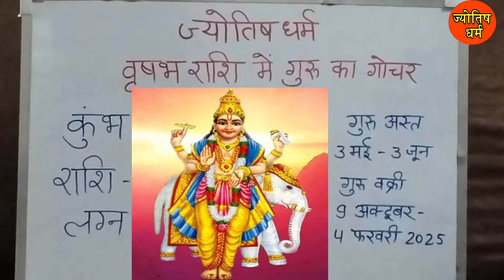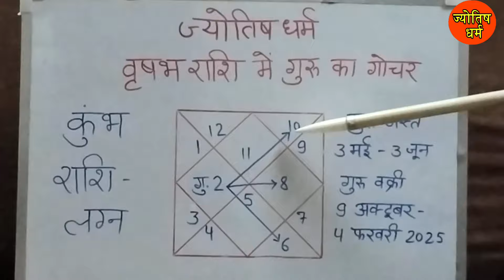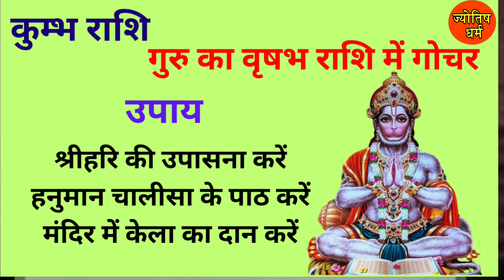GURU KA RASHI PARIVARTAN | KUMBH RASHI | कुंभ राशि | AQUARIUS | गुरु का राशि परिवर्तन|JYOTISH DHARAM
GURU KA RASHI PARIVARTAN | KUMBH RASHI | कुंभ राशि | AQUARIUS | गुरु का राशि परिवर्तन |  JYOTISH DHARAMDR.

2024 KA SATEEK RASHIFAL | MESH RASHI | मेष राशि
2024 KA SATEEK RASHIFAL | VRISHABH RASHI | वृषभ राशि
2024 KA SATEEK RASHIFAL | MITHUN RASHI | मिथुन राशि
2024 KA SATEEK RASHIFAL | KARK RASHI | कर्क राशि
2024 KA SATEEK RASHIFAL | SINGH RASHI | सिंह राशि
2024 KA SATEEK RASHIFAL | KANYA RASHI | कन्या राशि
2024 KA SATEEK RASHIFAL | TULA RASHI | तुला राशि
2024 KA SATEEK RASHIFAL | VRISCHIK RASHI | वृश्चिक राशि
2024 KA SATEEK RASHIFAL | DHANU RASHI | धनु राशि
2024 KA SATEEK RASHIFAL | MAKAR RASHI | मकर राशि
2024 KA SATEEK RASHIFAL | KUMBH RASHI | कुंभ राशि
2024 KA SATEEK RASHIFAL | MEEN RASHI | मीन राशि